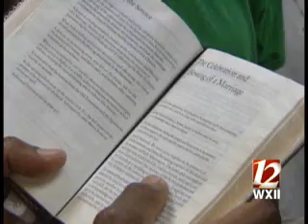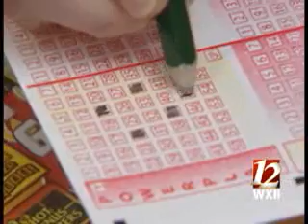777-Lucky Day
From weddings, birthdays, even the lottery. Saturday is considered to be a very lucky day as it hits on the seventh day of the seventh month of 2007.  WXII 12's Elizabeth Wenger has more.